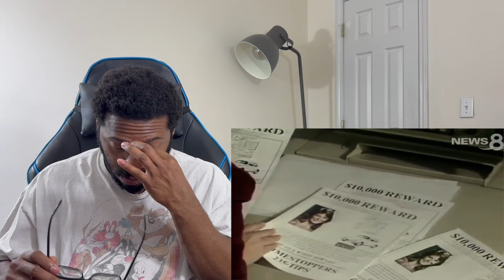The Darkest Moments in TV History 4 REACTION